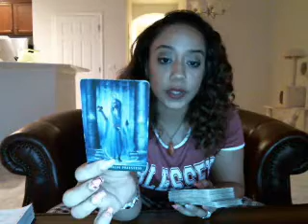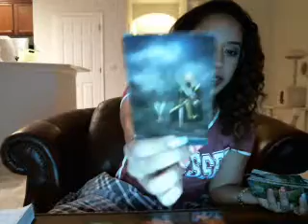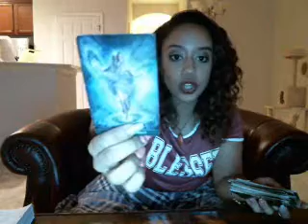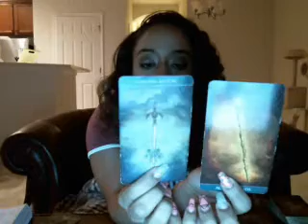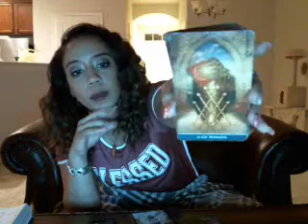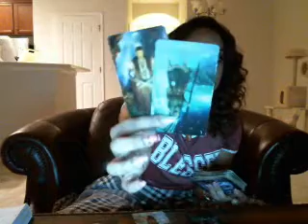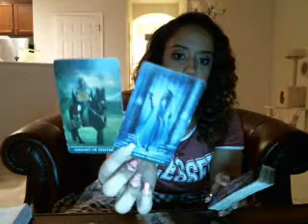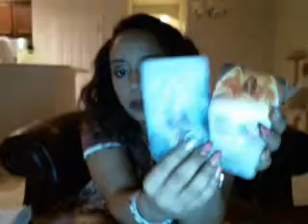Taurus October Love 2017 WE'RE ALL GETTING SOME LOVING THIS MONTH LOL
Prices and Payment Method Options Below for Personal Readings!

10 min reading 20$ (one topic)
20 min reading 35$ (up to two topics)
30 min reading (three topics with two questions) $50
1 Question (same day answer!) $8
30 min reading (two topics with two questions) $50
1 Hour Reading (Deep Focus on up to 3 Areas in your life! 3 Questions as well.Choice of emailed video, skype or phone) $95

20 MINS $30
30 MINS $50
60 MINS $80

5 Lesson Bundle:
5 - 20 Minutes Sessions for $125
5 - 30 Minute Sessions for $225
5 - 60 Minute Sessions for  $375

10 Minute Read $35 1 topic, 1 question
20 Minute Read $50 2 topics, 2 questions
30 Minute Read $70 3 topics, 3 questions